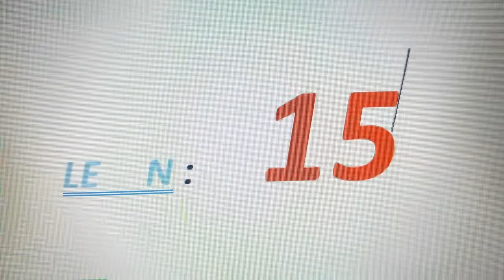Pronostics L 6 / 4 / 2001 / Dernière ⏱️ choix